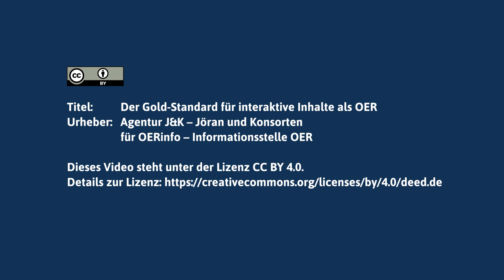Das Video zum Gold-Standard für OER bei Arbeitsblättern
Es gibt unterschiedliche Möglichkeiten, um Arbeitsblätter und interaktive Übungen digital zu erstellen. Welche Details zu beachten sind, um dabei den Gold-Standard für OER zu erreichen, zeigt Oliver Tacke im Video zur zur OERinfo-Veröffentlichung von Arbeitsblättern als OER.